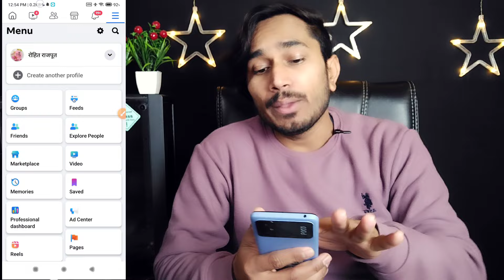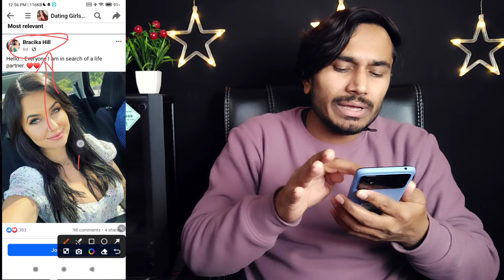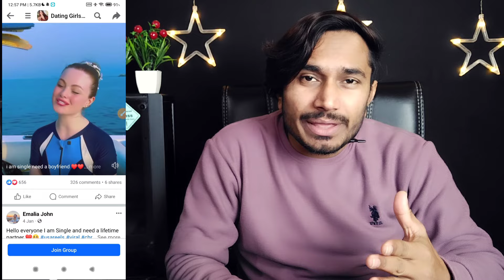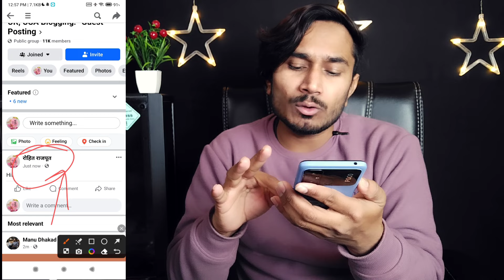Facebook Video Group में share kaise karen | Facebook Video Viral Kaise karen | Fb Groups 2024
facebook page growth
facebook page grow karne ka tarika
facebook page growth strategy
facebook page grow kaise kare 2024
facebook page grow fast
Premium group kaise paye
premium group kaha se le
Facebook Page par video viral nhi ho raha hai
Facebook Page Grow kaise karen
facebook page kaise grow kare
facebook page grow tips
USA me sharing kaise kare
facebook page grow tips 2024
facebook sharing setup
how to create facebook sharing setup in mobile
how to make sharing setup in mobile
facebook sharing setup in mobile,
facebook auto sharing
facebook sharing method
sharing setup in mobile
facebook monetization in pakistan
facebook premium sharing
facebook sharing
how to find auto approve facebook groups in 2024

Auto Approval Facebook Group Extension🤑😍 | Facebook Auto Approval Group List | Facebook Group

900M+ Auto Approval Groups List Free❤️🔥| Facebook Group List With Auto Approval Post